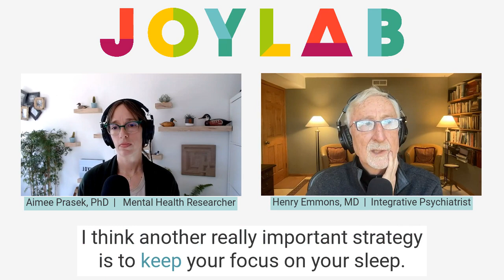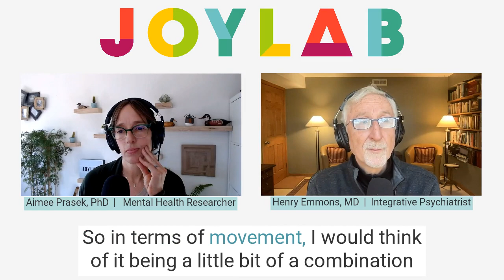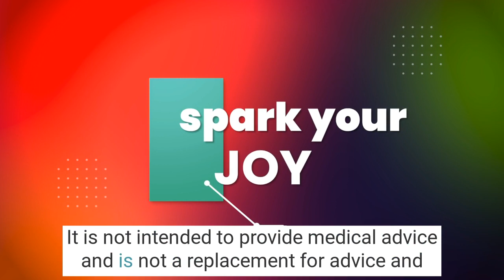The Spring-Time Mood Change to Know About | Joy Lab Podcast [ep. 121]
In this episode, we discuss the variations of Seasonal Affective Disorder (SAD) and mood shifts that surface in different seasons... particularly the less-talked-about shift that can happen between mid-February and April. This is a time when individuals might feel more agitated and overactive compared to typical winter depression. We'll talk about some key strategies to consider such as awareness and wait-it-out, light adjustment, focusing on sleep, physical movement, dietary changes, and certain supplements. Remember, this is a natural transition and, at the same time, it's always a good idea to work with a medical professional if symptoms persist.

Key moments:
00:00 Introduction to the Joy Lab Podcast
00:38 Understanding Seasonal Mood Changes
04:04 Strategies for Managing Seasonal Mood Shifts
11:40 Natural Therapies for Seasonal Mood Shifts
13:45 Closing Thoughts and Whitman Quote
14:23 Outro and Disclaimer

Joy Lab and Natural Mental Health are community-supported. That support helps keeps the Joy Lab podcast free for all!

* Resilient Community: Access lots of extra resilience-boosting resources (like our Sleeping Well Workshop) AND you'll join a group of inspiring folks who play an integral role in keeping this podcast going... which means powerful resources (like this podcourse) stay accessible to everyone.
* Joy Lab Program: Take the next leap in your wellbeing journey with step-by-step practices to help you build and maintain the elements of joy in your life.
* Shop high-quality supplements and wellness products at our Fullscript store and at Resilient Remedies. Every purchase helps keep this show ad-free and accessible for all. You'll also receive a special NMH discount!
* Our partner store at Fullscript: This is where you can find high-quality supplements and wellness products. Except for our CBD Gummies, any product links mentioned in the show notes below will require an account. Sign up for your free Fullscript account
* Resilient Remedies: This is where you can find our line of trusted, high-quality CBD gummies: